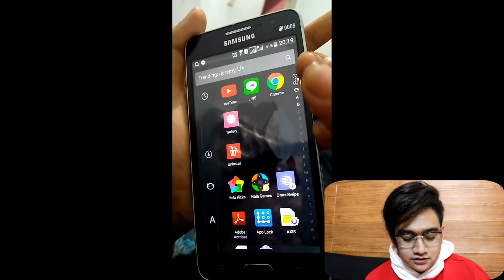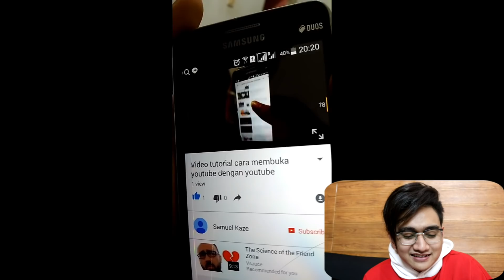VIDEO YANG SANGAT BERFAEDA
Gila sih ini , cuman iseng bisa 100 juta view wkwkwwk